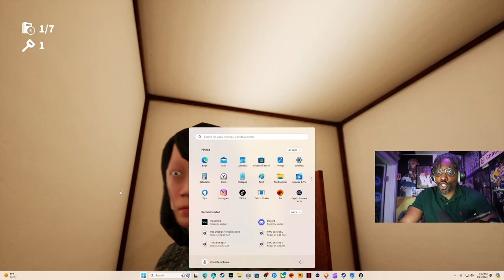Her Thick Ass Broke In My Crib To Get My Snacks and My Booty! [Kidnappers]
This big bitch done broke in my house and is trying to kidnap me.